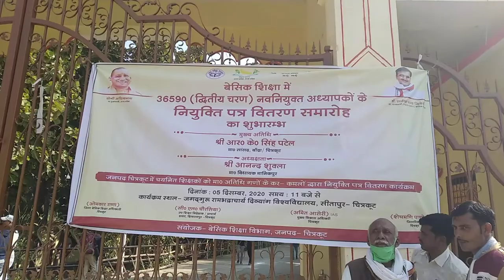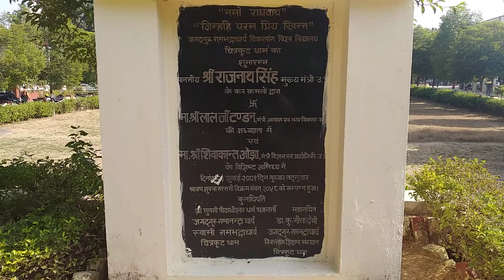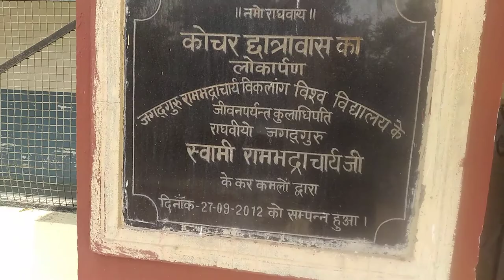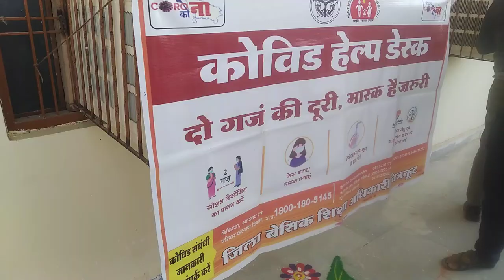Jagadguru Rambhadracharya Divyanga University CHITRAKOOT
जगद्गुरु रामभद्राचार्य विकलांग विश्वविद्यालय, चित्रकूट धाम, उत्तर प्रदेश,
Basic Edu.Chitrakoot बेसिक शिक्षा में अध्यापकों के नियुक्ति पत्र समारोहBJPसांसद श्री आर के सिंह पटेल |